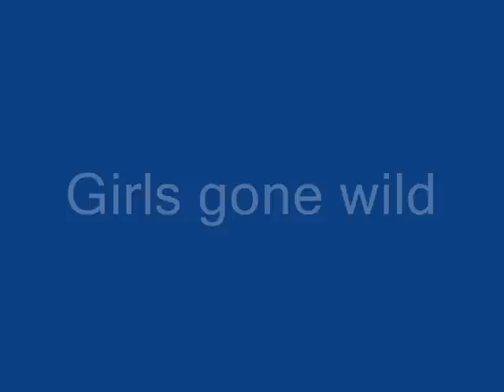Thai girls gone wild in patong beach, Phuket, Thailand.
Out on the town I shot a quick video inside Tai pan disco. Just a bunch of girls getting wild on a friday night.